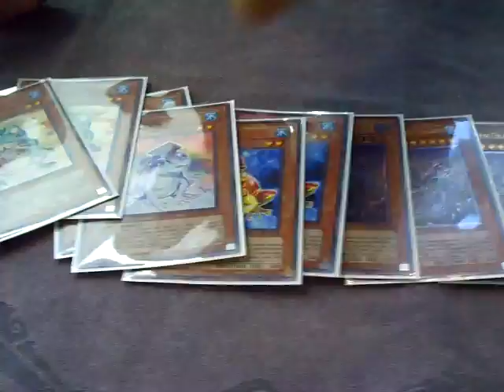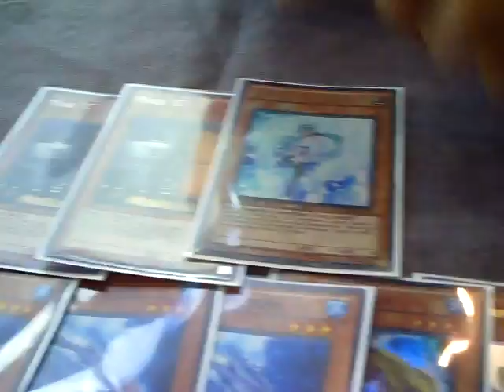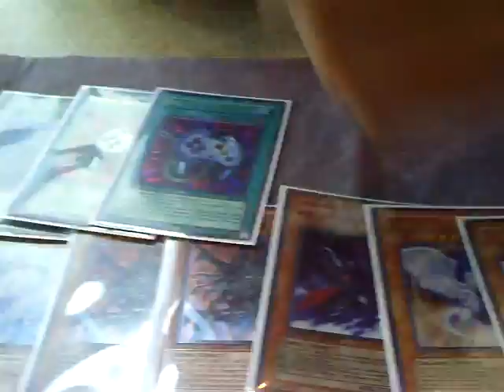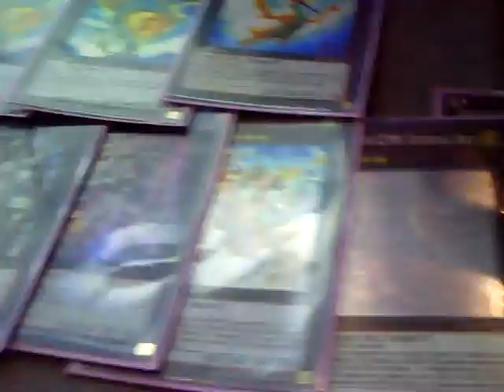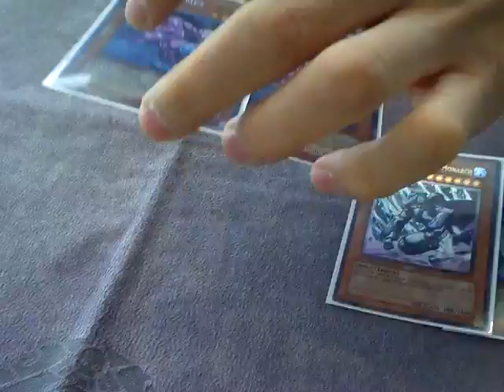Fish OTK - YCS Providence 2012 - Top 32 Yugioh Deck Profile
Here is the Top 32 Fish OTK List. This deck is alot of fun to play and just crazy awesome to fool around with after the event!

Skype: robbie-kohl
aim: chaosmonsters